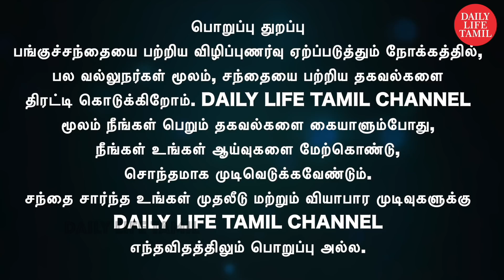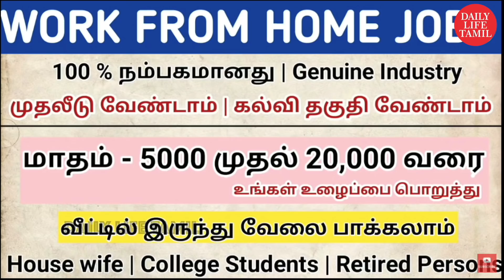Air Go IPO எப்படி இருக்கும்? Angel Broking View | Share market in tamil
PART-1 | அதிகரிக்கும் கொரோனா பாதிப்பு பிரச்சனை பங்குச்சந்தை பெரிய வீழ்ச்சியை சந்திக்க வாய்ப்பா?
Air Go IPO எப்படி இருக்கும்? Angel Broking View
🏏 Follow The Link To Open FREE DEMAT & TRADING Account with UPSTOX & Free PREMIUM Rocket Calls
🏏 Get Free PREMIUM ROCKET Calls 🏏
Work From Job Offer District Wise Contact Link:-